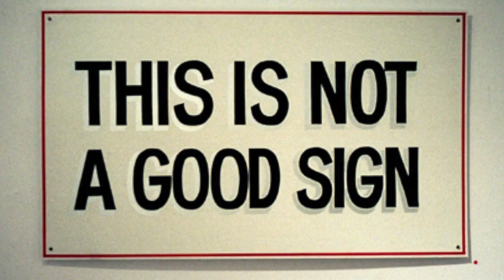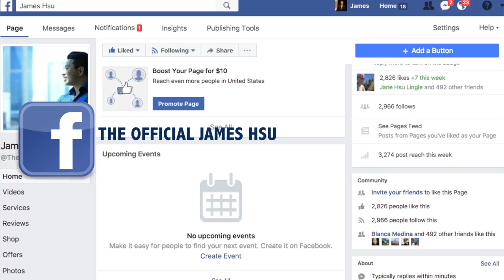Is this the answer on how to retain customers forever? Joel Spolsky answers